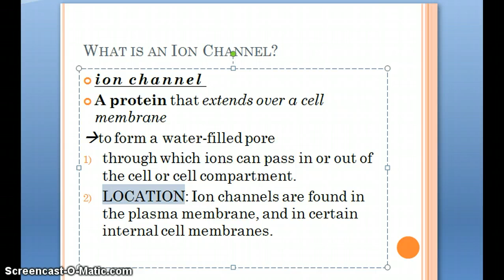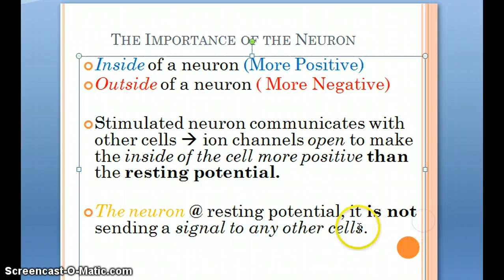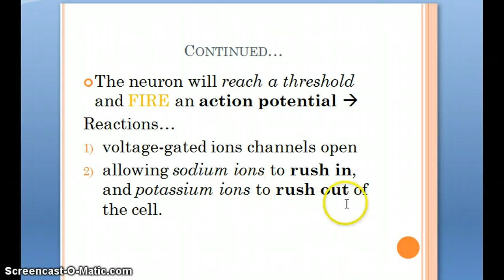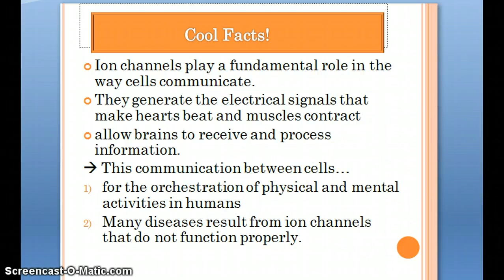Voltage Gated Ion Channels_CAcevedo_sp20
Here the basic layout of Ion Channels, and more specifically Voltage Gated Ion Channels! ENJOY